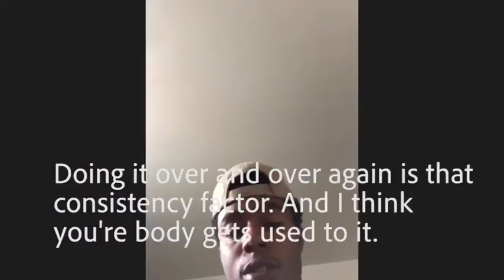The Importance of Recovery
Roger and I sat down and talked about factors outside of the gym like recovery, which can help him maximize his results in the gym.

Sleep is a big part of recovery, and If you’re looking to make progress in the gym, you need to sleep to help your muscles grow.